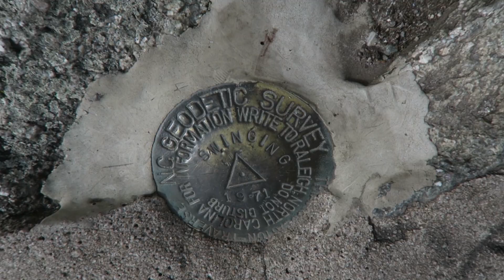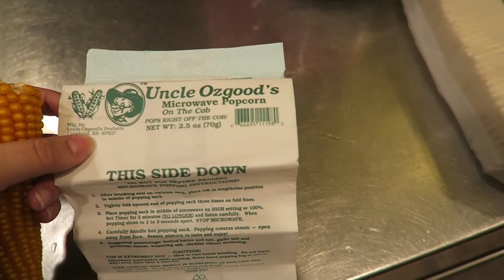A North Carolina Vlog - Summer 2020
I'm finally getting around to editing these videos together from my trip to North Carolina last summer. COVID was still a big issue in the state, but we mainly hiked and spent time with family outside to avoid spreading the virus and to enjoy our summer trip. Here are just a few highlights from my trip!